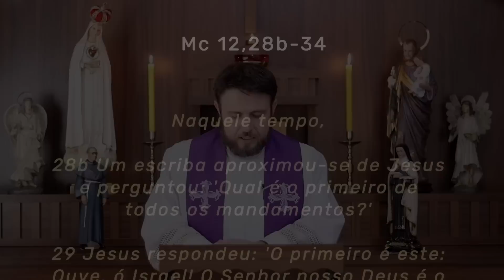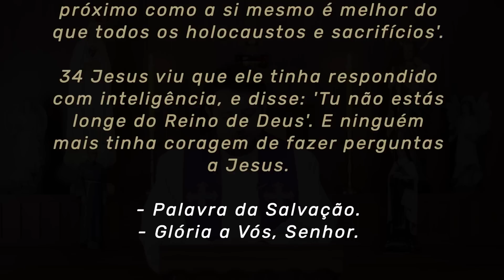Homilia Diária | Sexta-feira - 3ª Semana da Quaresma (Mc 12,28b-34)